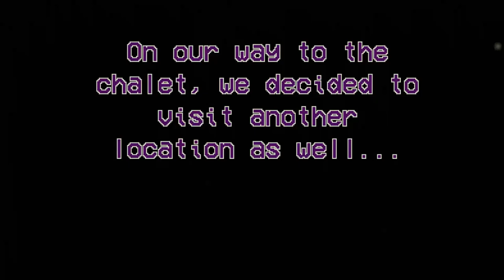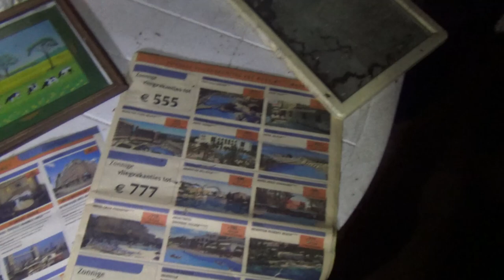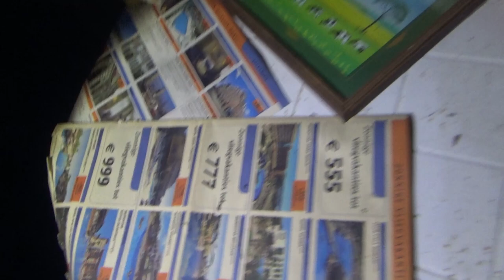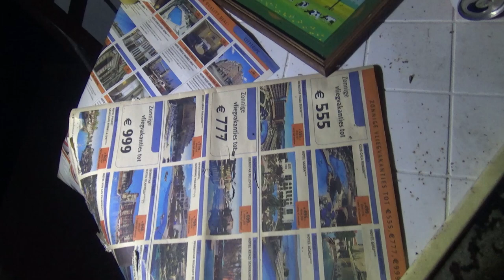We Explored an Abandoned Chalet {+ A Bonus Location}